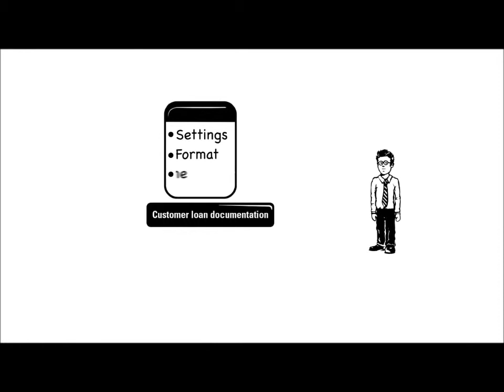AutoStore - flux de documents